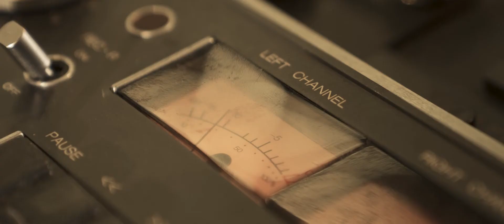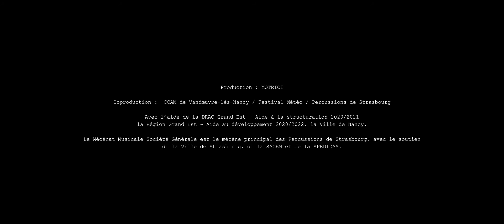Teaser MYOTIS V - Anthony Laguerre & les Percussions de Strasbourg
Anthony Laguerre : Musicien compositeur
Percussions de Strasbourg:
Léa Koster, Théo His-Mahier, François Papirer, Enrico Pedicone

Une Production MOTRICE
Coproduction :  CCAM de Vandœuvre-lès-Nancy / Festival Météo / Percussions de Strasbourg

Avec l’aide de la DRAC Grand Est - Aide à la structuration 2020/2021, la Région Grand Est - Aide au développement 2020/2022, la Ville de Nancy.